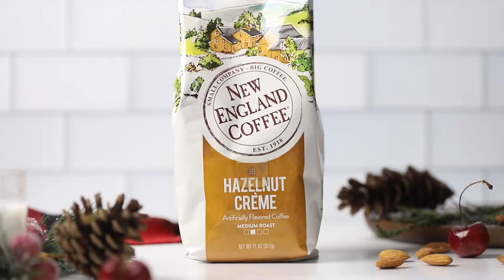New England Coffee - Holiday Coffee Mixology - Kentucky Nutcraker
🥃 HOLIDAY COFFEE MIXOLOGY ✨ THE FINALE ☕️  Doesn’t matter if you’re from the North, South, East, West, or somewhere in between. The Kentucky Nutcracker will fill your holiday with spirit, wherever you call home. So, have fun with this cocktail from our friend, Amy (@moodymixologist)—using our Hazelnut Crème coffee, bourbon whiskey, amaretto liqueur, cream, and a cocktail cherry garnish. Happy cocktailing to all, and to all a good night! Full recipe below!

Ingredients:
2 oz New England Coffee Hazelnut Crème (freshly brewed and cooled)
1 oz bourbon
1 oz amaretto
1/2 oz heavy cream

Instructions:
Fill a rocks glass with ice. Pour the coffee, bourbon, and amaretto over the ice. Top with a float of heavy cream. Garnish with a cocktail cherry. Stir before serving.